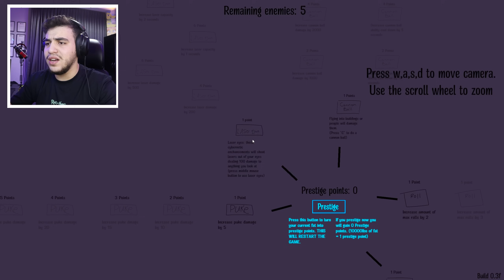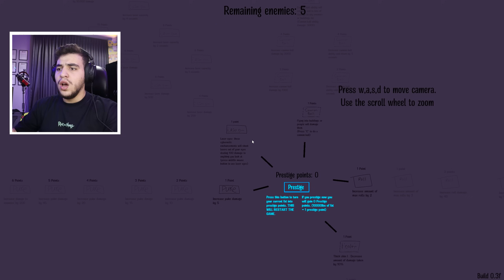احمد تحول الى طفل عملاق مع الضيف الجديد 😂😱 | Fat Baby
(a7md_najeh)
الرابط في اول تعليق